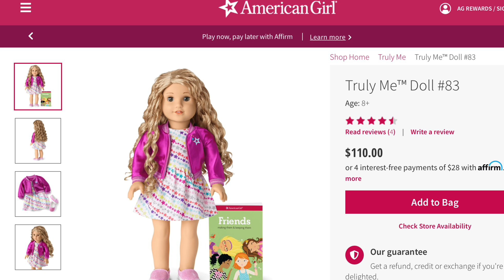Which American Girl Doll Should I Get Next? Vote Here To Help Me Decide!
I'm saving up for my next American Girl doll and I've narrowed the choice down to two. Which do you like better - the red-haired Abigail or the curly blonde Phoebe? Vote in the comments below to help me decide!